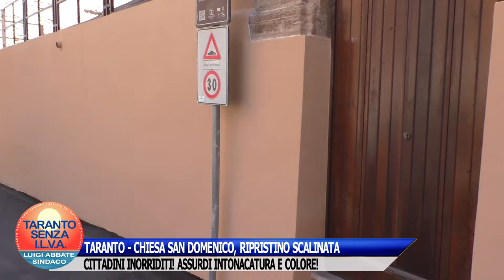TARANTO - CHIESA SAN DOMENICO, RIPRISTINO SCALINATA: CITTADINI INORRIDITI!